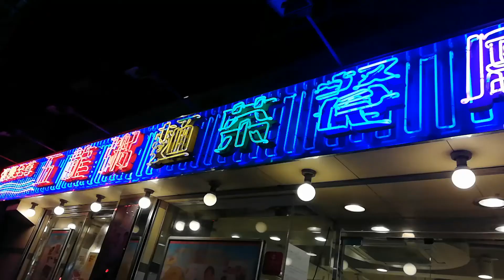DINNER @ CHINESE RESTAURANT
Dinner @ Chinese Restaurant with Friends
super yummy noodles. you must try!